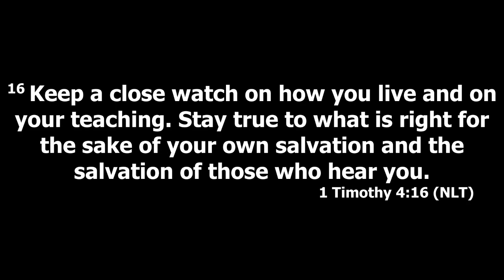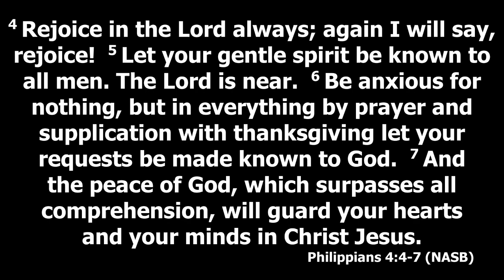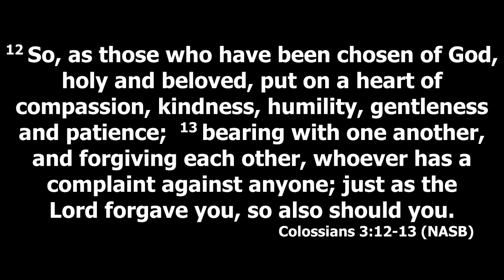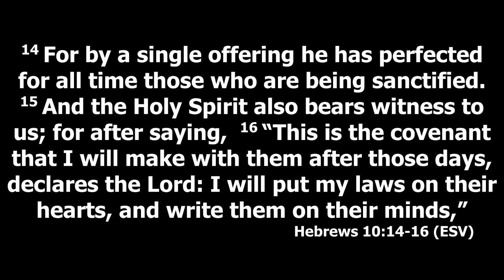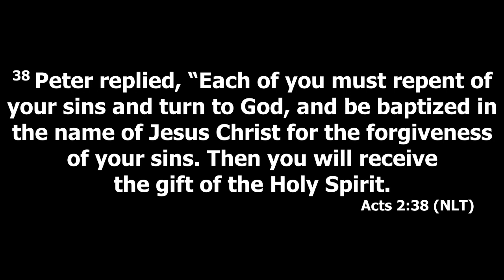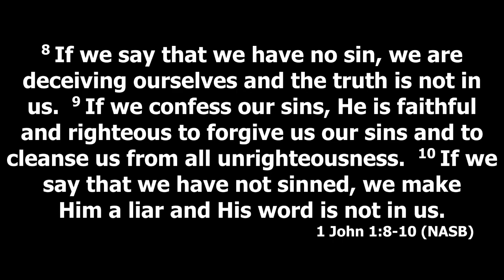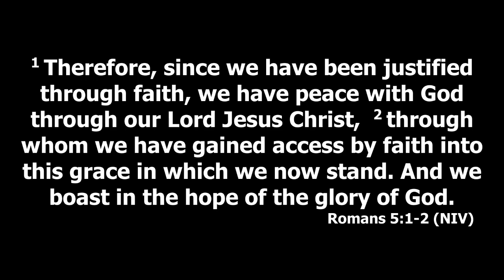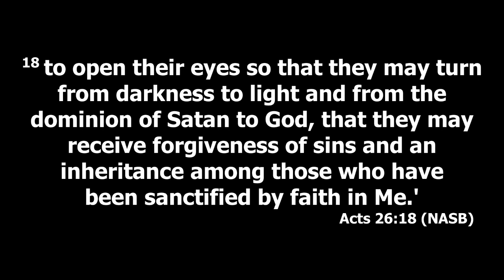A Year In Review - Part I - 12/31/2023 (Sermon Only)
Pastor Jacob Gardner

Sermon Notes & Bible Verses:
A Year In Review - (1 Timothy 4.16) (Jeremiah 17.10)
I - Count Your Blessings - (James 1.17) (2 Corinthians 9.8) (Philippians 4.4-7)
II - Review Your Year - (Philippians 3.12-14)
Important Words of Review:
1. Remember - (Galatians 6.2) (Colossians 3.12-13)
2. Forgive - (Matthew 6.14-15)
3. Forget - (Isaiah 43.25) (Psalm 103.12) (Hebrews 10.14-18)
III - Repent - (Acts 2.38) (1 John 1.5-10) (Romans 5.1-2) (Acts 26.16-18)